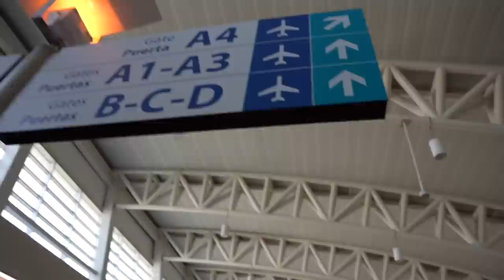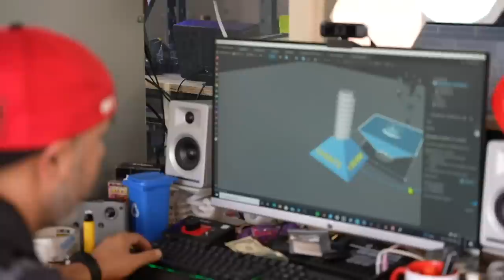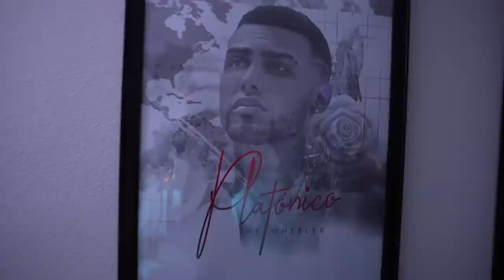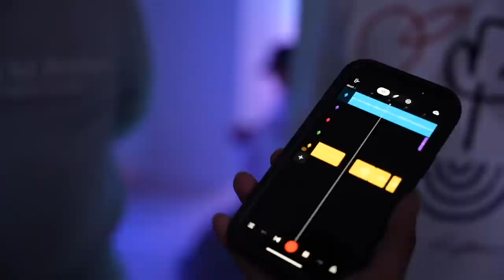LA 2da CASA DE JAY WHEELER (Enseña música nueva pvñ3ta!)